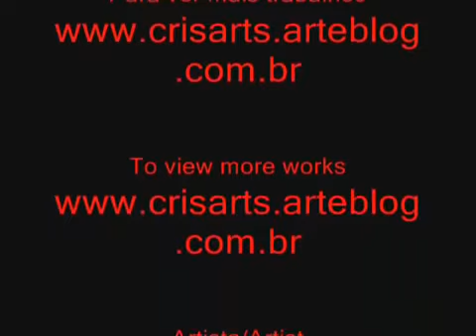Pintura em tela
A arte de Cristina Kolikoviski.
Tatuadora e artista plástica.
CRIZ TATTOO